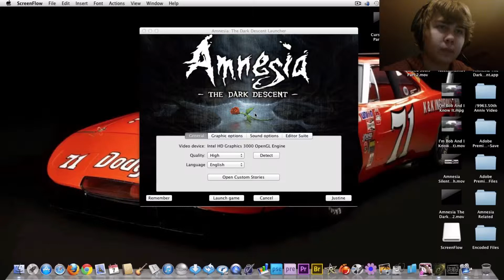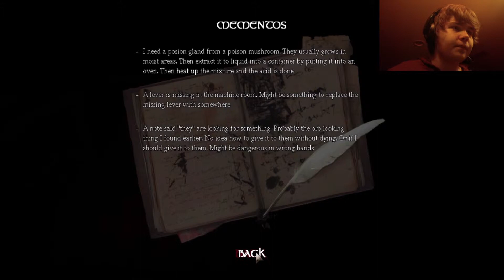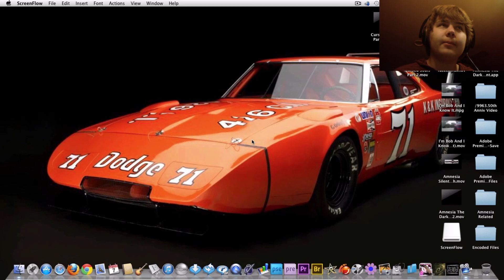Amnesia: The Dark Descent- Cursed Souls: Part 3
Lets go into the cellar!